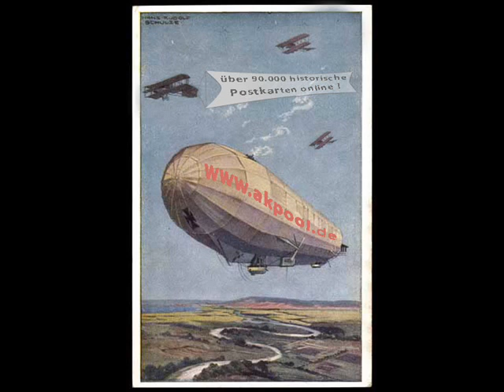Alte Ansichtskarten - Künstler - Wennerberg, Bruno - akpool.de